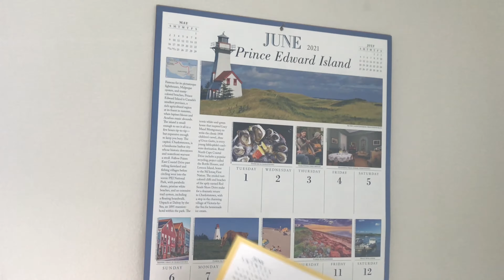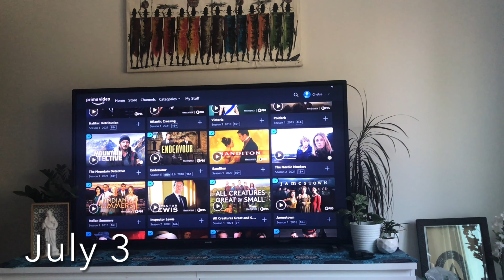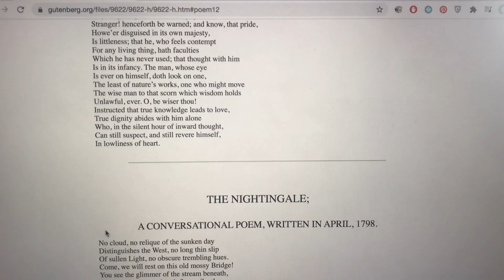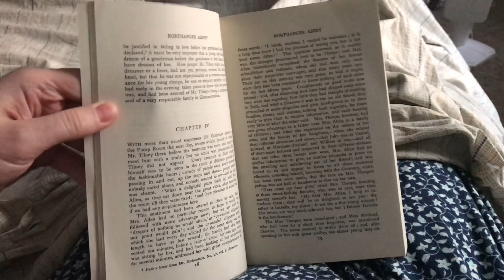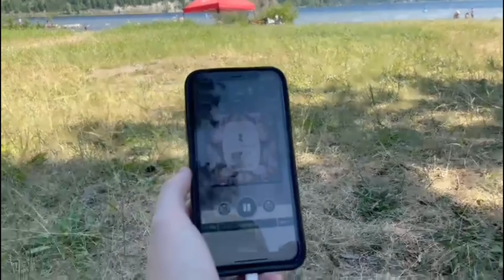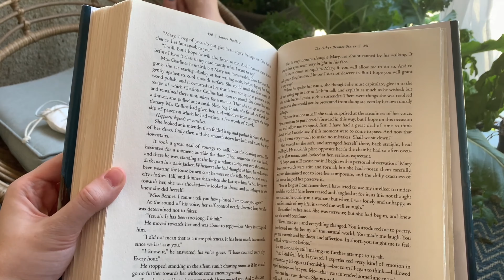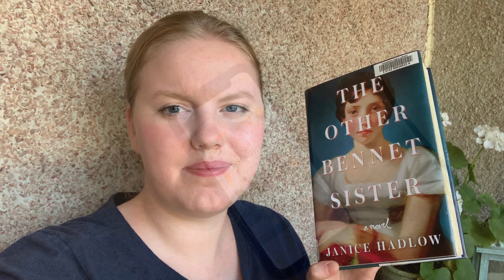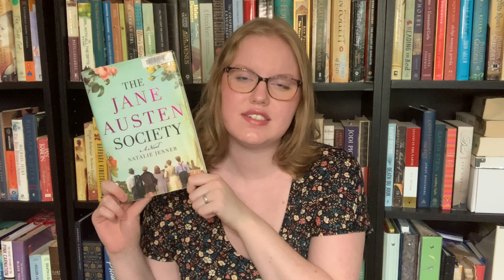Jane Austen July Reading Vlog and Wrap-Up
Welcome to my booktube channel, Voyage of a Time Wanderer! It's time for my JaneAustenJuly wrap-up this time in reading vlog format!

Books discussed
“Northanger Abbey” by Jane Austen
“Sanditon” by Jane Austen
“Jane Austen at Home” by Lucy Worsley
“The Other Bennet Sister” by Janice Hadlow
“Lyrical Ballads” by William Wordsworth and Samuel Coleridge